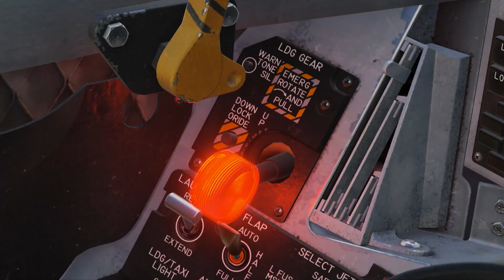미쳐버린 미 해군 F-18 호넷 조종사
광기에 물들어 F-18을 조종하는 망선생은

그 누구도 말릴 수 없었다고 한다.